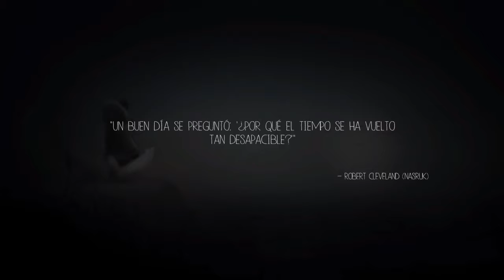Never Alone, Capítulo 6 Aldea Costera